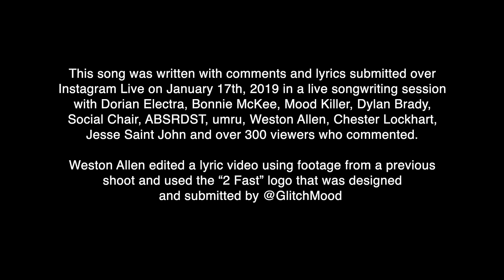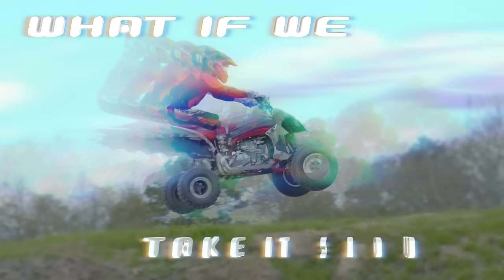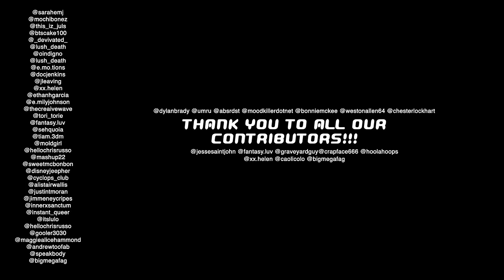Dorian Electra - 2 Fast (Lyric Video) [Song Written w/ Comments over Live Stream!]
Dorian Electra’s project ‘My Agenda’ out now!

This song was written with comments and lyrics submitted over Instagram Live on January 17th, 2019 in a live songwriting session with Dorian Electra, Bonnie McKee, Mood Killer, Dylan Brady, Social Chair, ABSRDST, umru, Weston Allen, Chester Lockhart, Jesse Saint John and over 300 viewers who commented.

Weston Allen edited this lyric video using footage from a previous shoot and used the “2 Fast” logo that was designed and submitted by @GlitchMood

Dorian Electra Bio:
Rising pop star Dorian Electra makes music that defies gender norms. In the past year, their work has gained a queer cult following and led to them being named a must-know talent by Buzzfeed and one of PAPER Magazine’s "100 Women Revolutionizing Pop." Not only that, but Electra has also quickly built a dedicated fan base thanks to their futuristic spin on 00s pop, 80s funk, and a long-standing love of satirizing rigid gender roles and views on sexuality. A frequent Charli XCX collaborator, Electra was featured on the Pop 2 track "Femmebot (feat. Dorian Electra & Mykki Blanco)." They have also played live with XCX at a number of self-curated shows and after parties. Most recently, Electra performed at NYC Pride 2018, toured with British pop sensation Rina Sawayama and supported Russian group Pussy Riot on their first U.S. tour. Electra’s last three singles and music videos, "Career Boy,” "VIP," and "Man To Man" have garnered press and playlist spots from Billboard, The Fader, and Nylon among others. 2019 will see the release of Dorian Electra’s debut album and headlining tour.